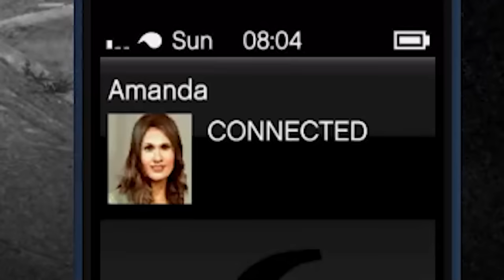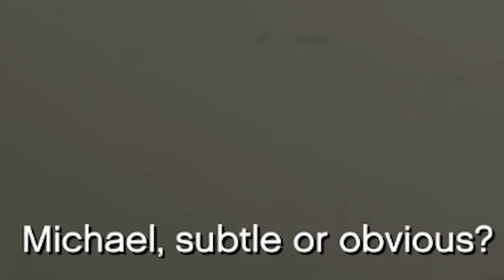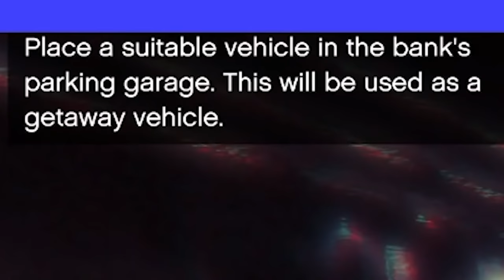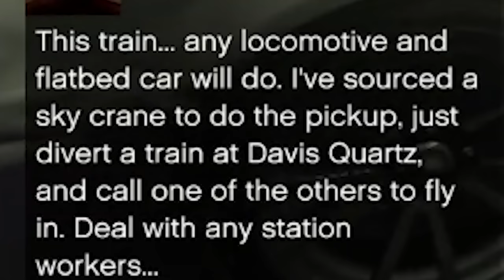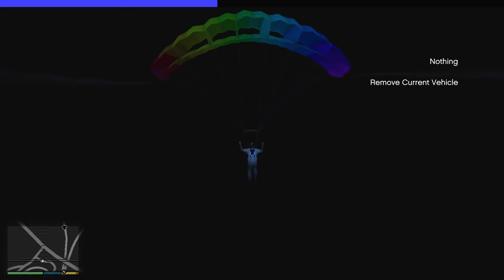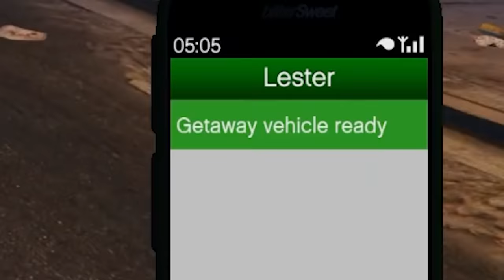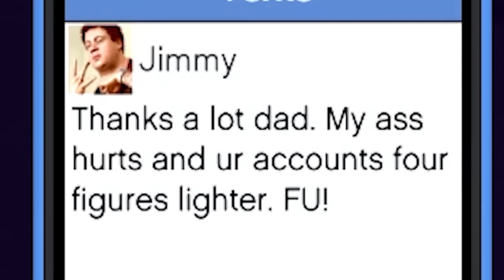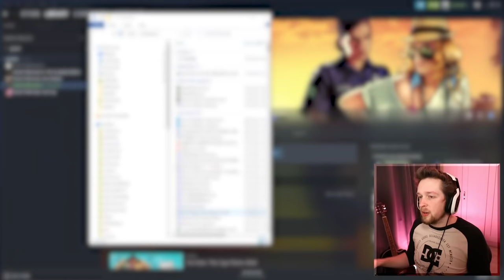I did an entire heist with the GTA V Chaos mod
I did an entire heist with the GTA V Chaos mod but the only thing stolen was my patience

A_Lovecraftian_Horror
Adam Edgecumbe
Adam Midderigh
Adeline Harrison
Aleena Hanson
Alex Abory
Alex Loader
Alexandra Watson
Alexandria Danielle Worley
Alexcia
Alexis Simonow
Alli
Ally Kropp
Alyssa Still
Amanda Aiken
Amber D
Amir
Amy Kitchen
Amy Sowada
Andrew Kozlovski
Andrew Macedonia
Andrew Scoledge
Andy Geels
Angelique Mallas
Angie
AngieJo440
Anha Bla
Annie D
Annie Z
Anthony Carbone
Anthony Tholen
Arran wynne
AshbySan
Ashen Rose
Ashley Nicolia
AskingGabby
Austin M.
Bababooey
Bailey Kirkpatrick
Bambi
Barry
Beckie Williams
Becky Marshall
Bjarne Olsen
Bladethechosen1
Brittney Tucker
Brock McCloskey
Broken Toothbrush
Bryan
Bubzy
Captain Depression
Cara Barugh
Carlton Harrison
Carolynn Birilli
Carter Garlock
casrion tennir
Cassandra Huynh
casterlyrockstar
Catelyn Berglund
CBgamerdude
Cby Woodland
Ceilidh McPherson
Cerys Drinkwater
Charli Walker
Charlie Hamilton
Charlotte Stokes
Cherlyn Cochrane
Cheska Harland
Chip Tamplin
chlo wee
Chris Lewis
Chrissy Jones
Christa Farr
Christian Pereira
Christina
Christopher Dean
Clayton Garrett
Cole L
Colleen Quinn
Connie
Crazy Bear
Creepsmcstuffins
CrispyChonk
Daisy
DaleIsALoser
Dalroot
Daniel Higgins
Daniel Miller
Daniel Neugebauer
Daniella Cioffi
DanishSim
Danny Dirt
Darilyn Juhas
Darkshard
David G
David Gehlke
DEbiscuit
Dingus McKah
Dreadpool
Dylan
Elijah Lipkin
ellana514
Ellen Wickenden
Ellie Alpizar
Emerald Jade
Emi Milling
Emily Ezell
Emma Bussenschutt
Emma McDonald
Emma Tindall
Emmy Caraveo-Meraz
Erin
Erin M
Estie
Eveliina Weckman
_Fishy
Finn H Drude
Fredy Pooh
G.I. George
Gaat Prophet
Gabriella Hahn
Genevieve The Paradox
Georgie Harris
Grace Fujinami
Grasotus
Gratzster
Gregorio Jimenez
Gwentor
haco0n
Hailey
Hailey Tecklenburg
Haima Shiaides
Hamletlaertes
Harriet C
Hayleigh Gavaldon
Henrik Hansen
Holli Winter
Imogen Prickett
insertcleverjokehere
ItsMeAubree
Jack Coles
Jack Gregory
Jacob Seymour
Jade Hassall
Jaded Sapphire
James FitzGibbon
Jamie Bindon
Jannik Jokić
Jason Brooks
JaxSeebs
Jaxsen
Jeff Bajorek
Jenna Buller
Jeremy Russell
Jess Tartamella
Jessica Brearley
Jessica Stewart
Jessica Word
Jhara Ivez
JMui
Joci Annas
John
John Nelander
Jonathan Wynter
Jonny Wheater
Joseph Elliott
Joseph Warner
Joseveth
Joshua
Juli
Julie
Julie Rose
Jundarian